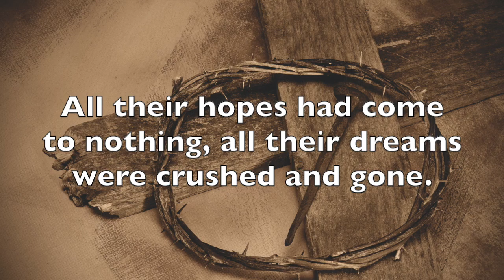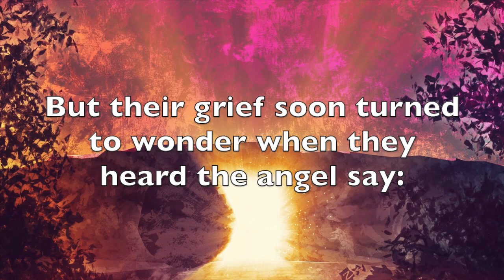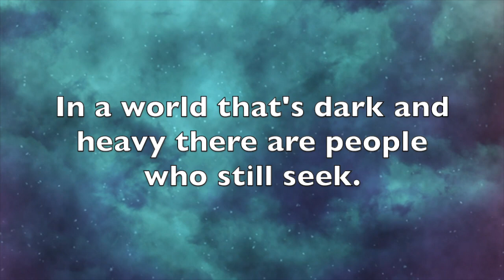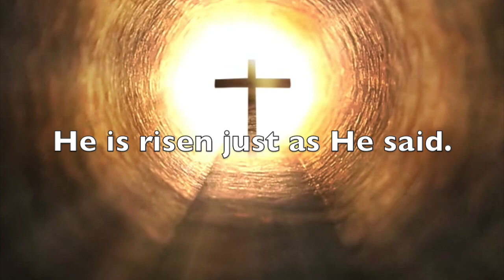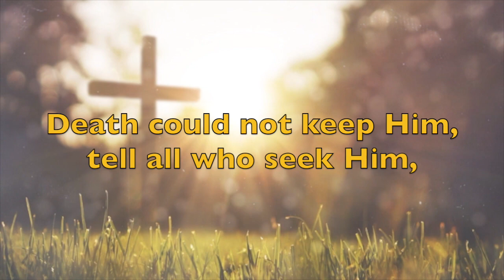He Is Risen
Solo by Mac Lynch